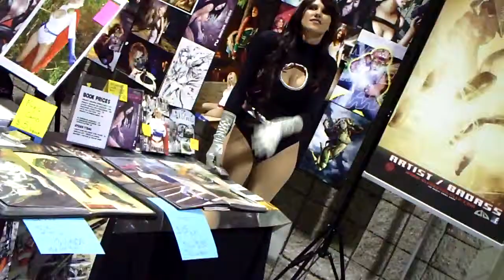COMIC CON GIRLS BLOOPERS =)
COMIC CON BLOOPERS =)